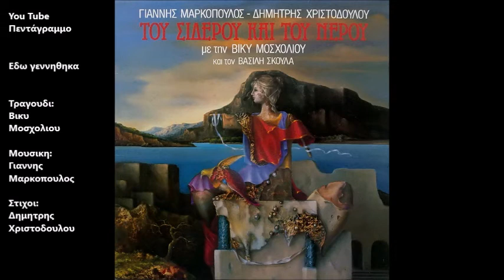Εδω γεννηθηκα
Δισκος: Του σιδερου και του νερου
Ετος: 1985
Εδώ γεννήθηκα κάτω απ’ την άμμο
κι εδώ είν’ η ώρα μου που θα σας βρω.
Αίμα που σ’ έχασα στο κύμα πάνω,
μέσα στη θάλασσα σ’ αναζητώ.

Θάλασσα αίμα μου πού να μιλήσω
και ήλιε πόνε μου πού να το πω.
μέσα στην πίκρα μου θ’ αναστηθώ.

Κι αν σπάσουν κρύσταλλα τι να κοιτάξω,
στο φως ανοίγουνε τόσα φτερά.
Το κύμα χτύπησε στα βράχια πάνω
και δε γλιτώνουμε χωρίς καρδιά.